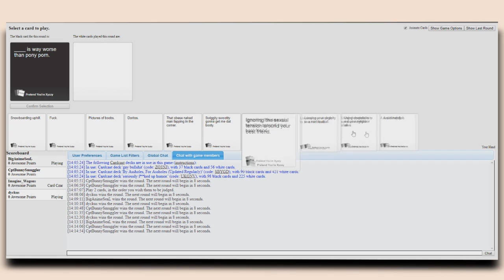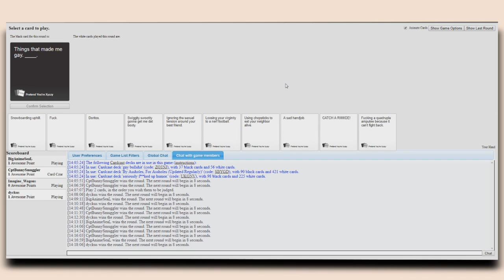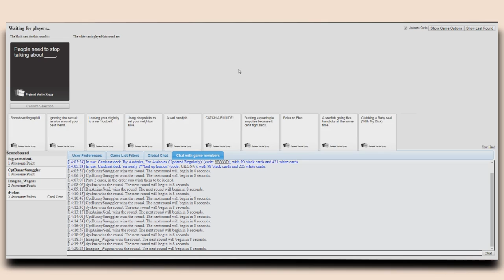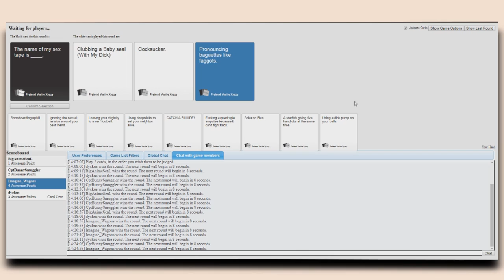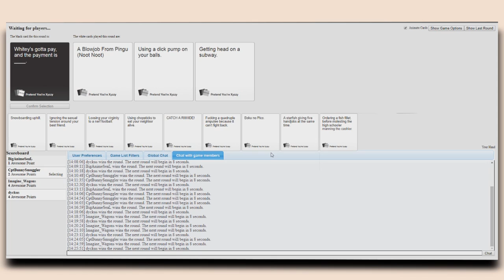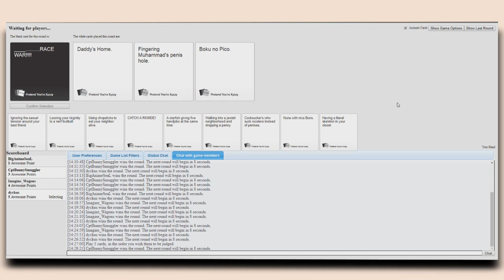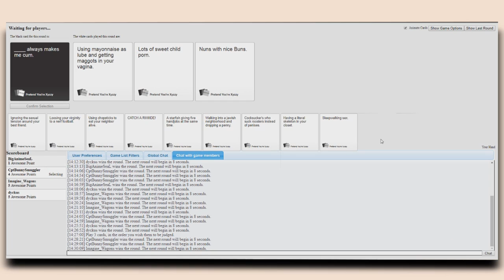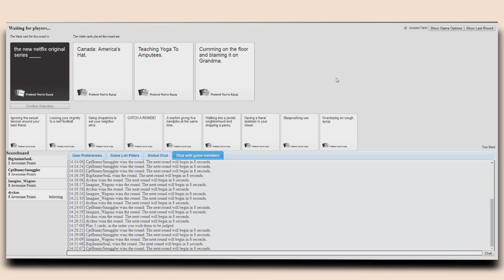Pictures of Boobs: Cards Against Humanity #16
boobies